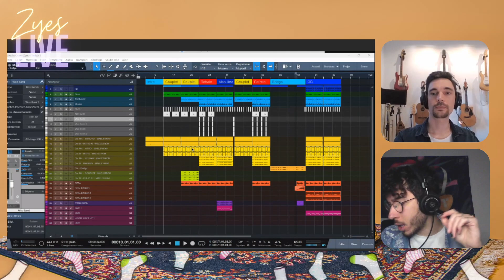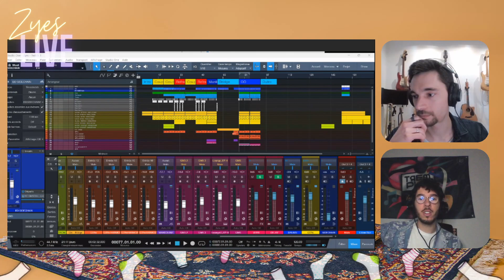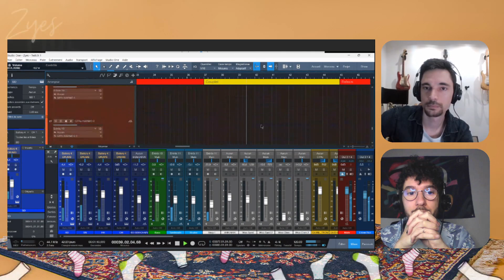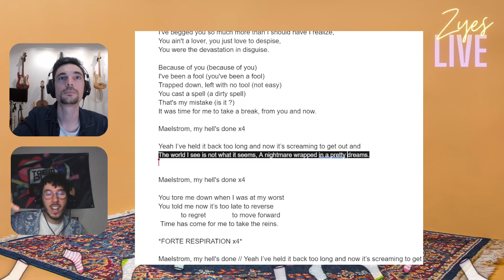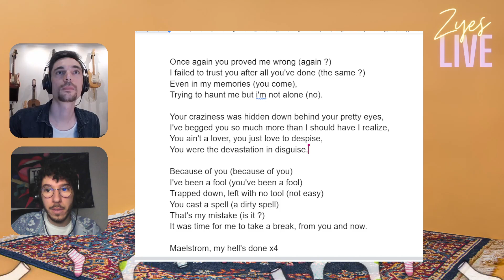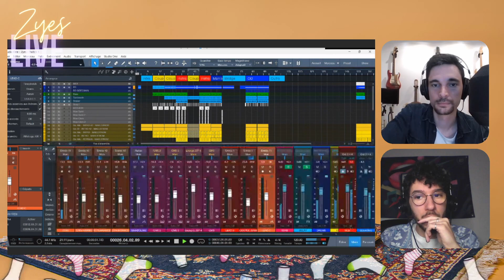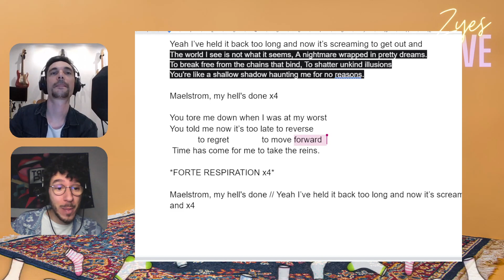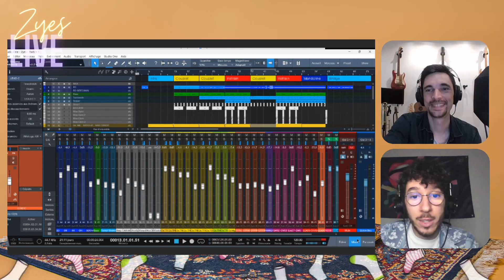OCDST - ÉPISODE #4 - On écrit les paroles du Slurp Song ✍️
On écrit des paroles à l'aide du CHAT ! 👀

Venez nous follow sur TWITCH pour créer avec NOUS en LIVE !